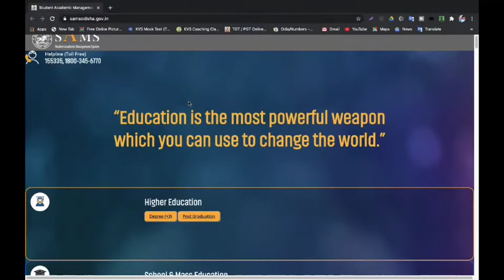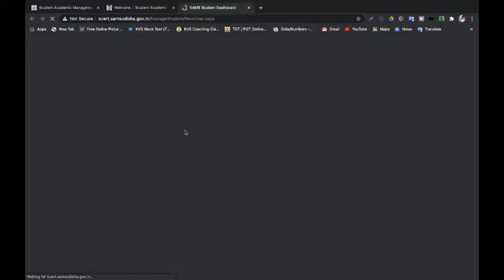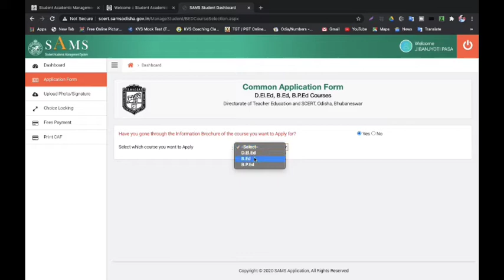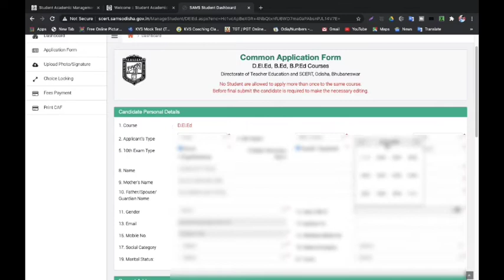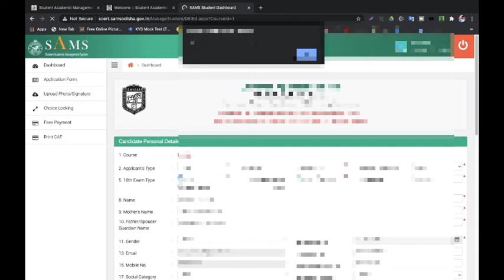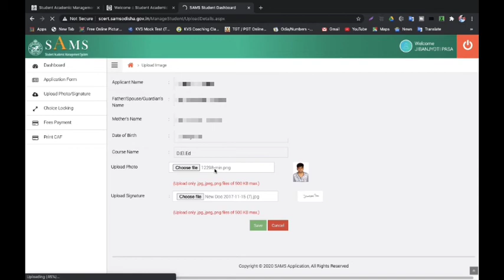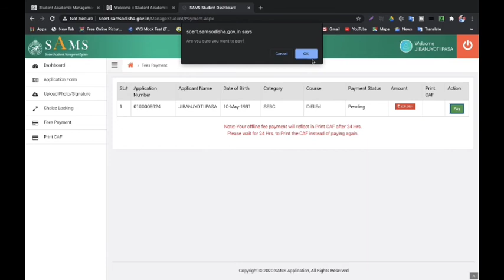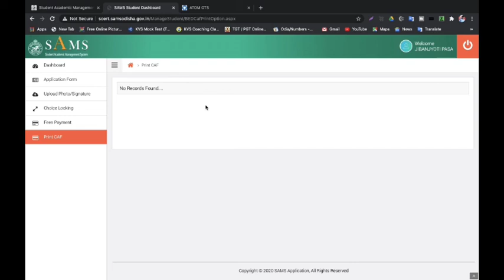How to Fill-up CT, B.Ed Online Application 2020-22 session // Teacher Education Course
Admission Procedure
Online CT/B.Ed/B.P.Ed Application
CT application Form Fill up
how fill up CT online form